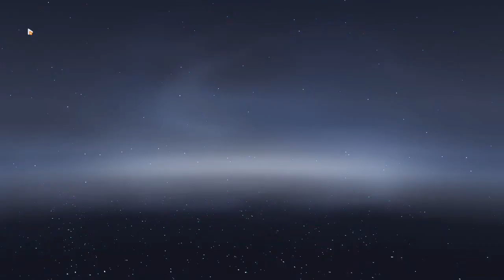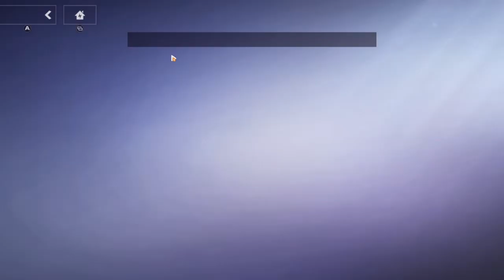Getting Herrscher of Origin's Weapon With Some Extra | Supply | Honkai Impact 3rd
Finally after waiting for some time. She's the only one left without her featured weapon.